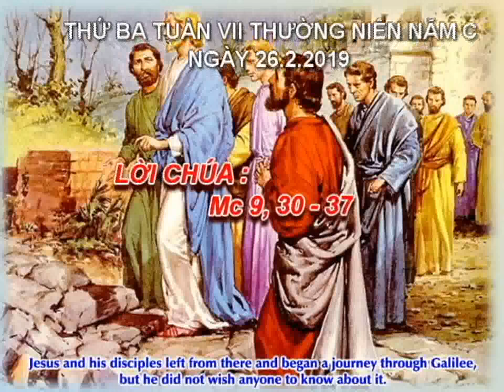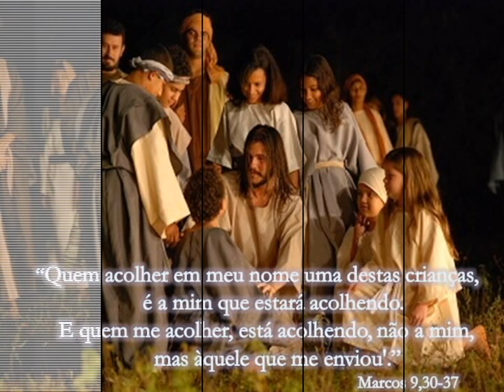LỜI CHÚA: Mc 9, 30 - 37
SÁNG THỨ BA, NGÀY 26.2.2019